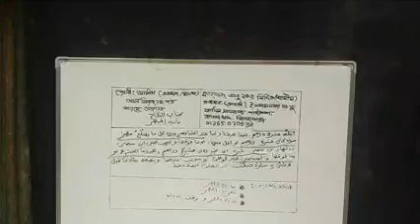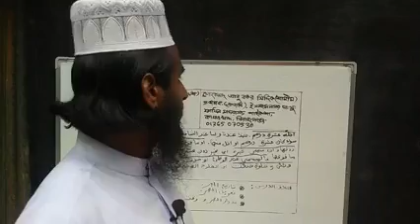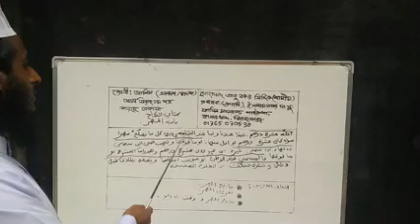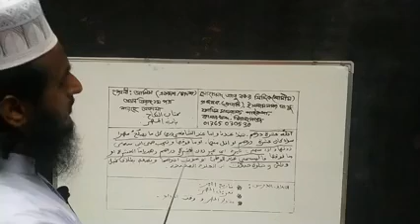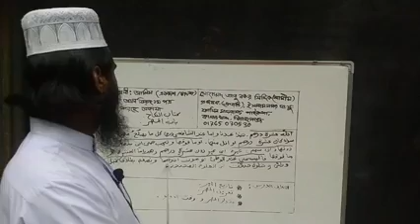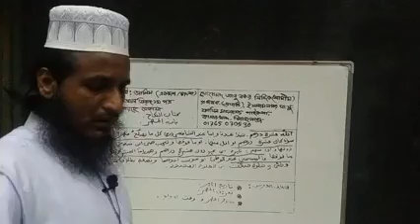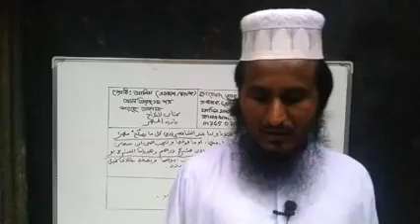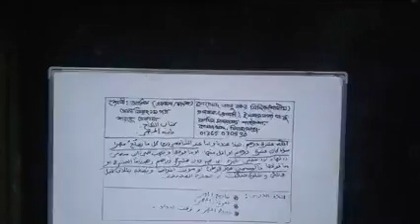12.09.2020//মোহাম্মদ আবু বকর সিদ্দিক, প্রভাষক,ইসলাম নগর দাঃসুঃ ফাযিল মাদরাসা, কামারখন্দ, সিরাজগঞ্জ।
মোহাম্মদ আবু বকর সিদ্দিক, প্রভাষক,ইসলাম নগর দাঃসুঃ ফাযিল মাদরাসা, কামারখন্দ, সিরাজগঞ্জ।
শ্রেণী ঃআলিম
বিষয় ঃআল ফিকহ (শরহে বেকায়া)